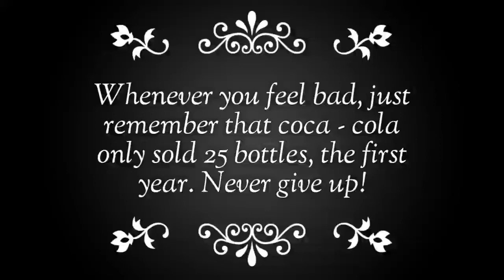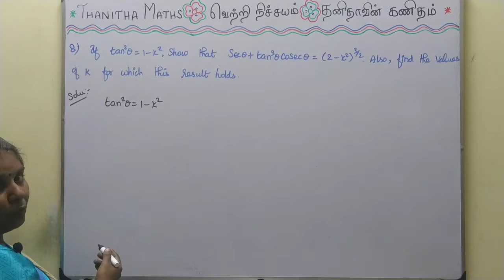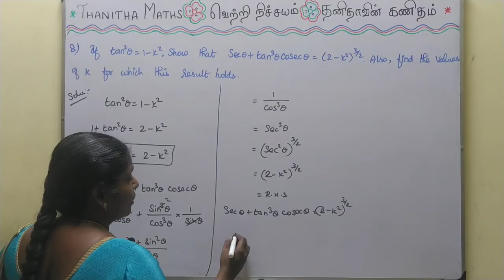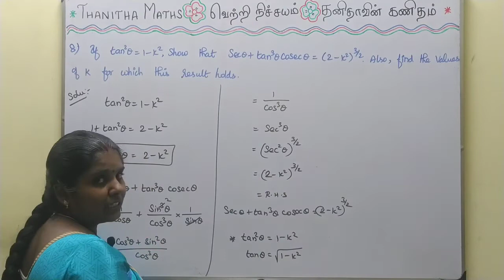11th Maths, Exercise : 3.1 - 8th sum in Tamil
11th Maths, Chapter - 3(Trigonometry)Exercise : 3.1 - 8th sum is solved and explained in Tamil